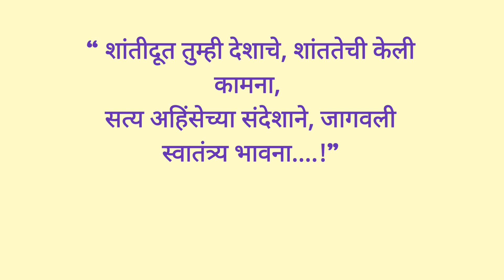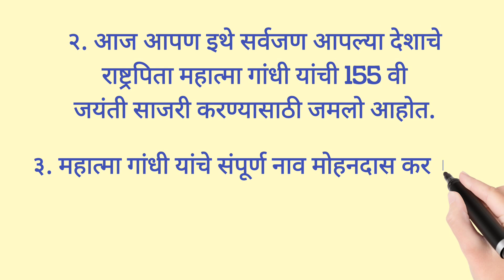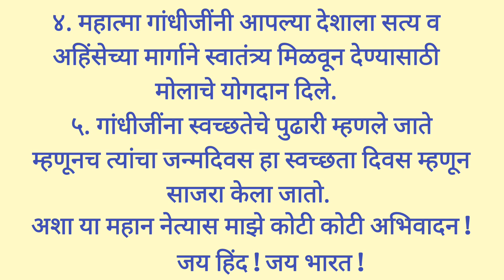महात्मा गांधी जयंती निमित्त अतिशय सोपे फक्त ५ ओळींचे मराठी भाषण | 5 line Gandhi jayanti speech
हा व्हिडिओ महात्मा गांधी जयंती निमित्त अतिशय सोपे फक्त ५ ओळींचे धडाकेबाज मराठी भाषण प्रस्तुत करतो. हे भाषण अतिशय सुंदर व आकर्षक आहे. मला आशा आहे तुम्हाला हा व्हिडिओ नक्की आवडेल. धन्यवाद...!

Your queries -
Gandhi jayanti special bhashan
5 line speech for gandhi jayanti in marathi
Mahatma Gandhi jayanti speech
Easy speech for gandhi jayanti
5 lines on Mahatma Gandhi in marathi